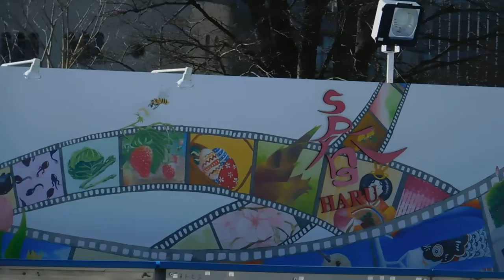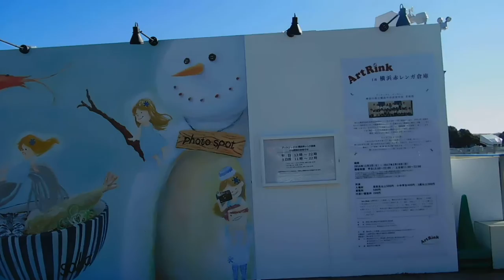DSCN9992横浜赤レンガ倉庫20170219アイススケートArtLink